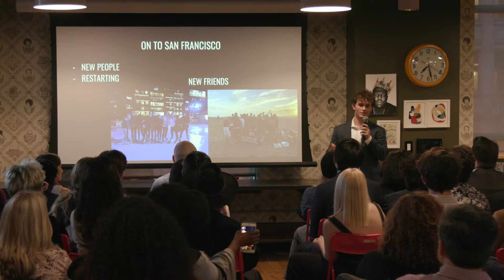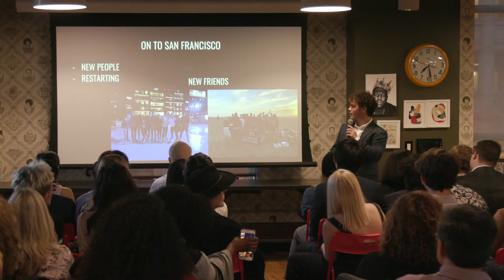Lane: 2019 Gap Year Capstones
Lane shares how his Year On gap year taught him the importance of confidence.

Learn more about Year On's gap semester and gap year programs